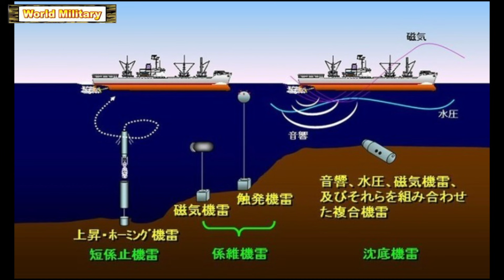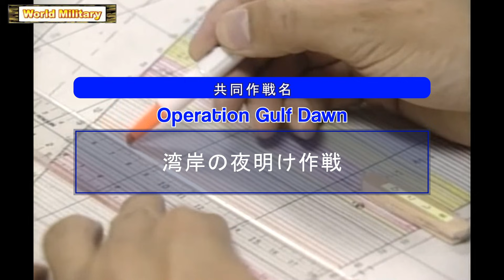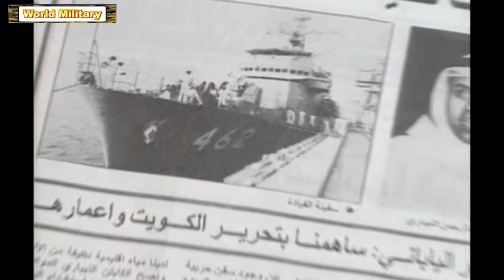海上自衛隊【掃海艇】挙式直前に任務へ‥生きて帰れる保証はない！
世界でもトップクラスのレベルといわれる海上自衛隊の掃海部隊。
彼らの任務は海に仕掛けけられた爆発物を除去することである。
掃海艇は護衛艦のように大砲やミサイルがついているわけでもなく、見た目は決して派手で目立つ存在ではない。

しかし、1991年ペルシャ湾における機雷掃海では、日本を代表して、この小さな木造船と隊員が文字通り命を懸けて機雷除去をおこなったことは歴史に残る出来事である。
その実績から、海自の掃海部隊は世界トップクラスといわれるほど賞賛されている。

今回は海上自衛隊が世界に誇るペルシャ湾掃海部隊の航跡と危険な任務について解説していこう。

0:00 イントロ
1:16 掃海艇とはどのような船か？
2:51 湾岸戦争勃発ペルシャ湾掃海派遣部隊を派出せよ!
5:10 「湾岸の夜明け作戦」Operation Gulf Dawn(オペレーション・ガルフ・ドーン)開始！
8:59 任務完遂！日本へ向けて出港
10:15 海上自衛隊の掃海艇 まとめ

①護衛艦「いずも」「かが」が空母化改修！F35B搭載数は10機！

②衝突したそうりゅう型潜水艦11番艦【おうりゅう】世界初のリチウムイオン電池の潜航時間はどのくらい？

③F-35が自衛隊に147機配備！垂直着陸機F-35Bは「いずも」に搭載！

④航空自衛隊F-15近代化改修でパワーアップ！緊急脱出失敗で死亡事故発生！

⑤あたご型イージス艦の性能！こんごう型との違い！SM-3で弾道ミサイルを迎撃せよ